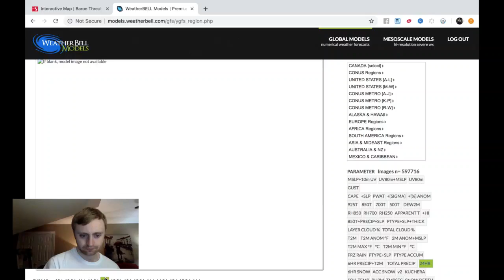Forecast Video Update for Saturday, March 9th, 2019: Special Edition